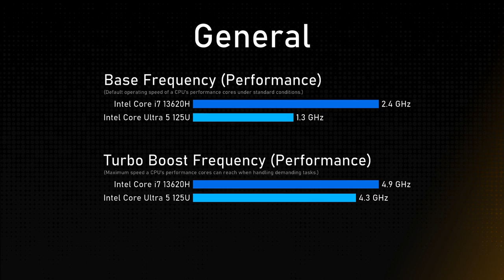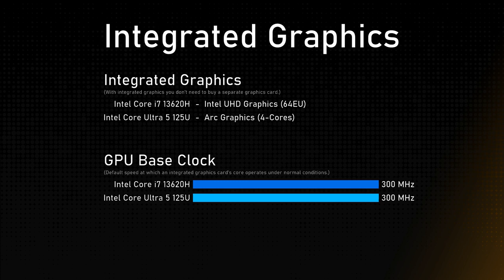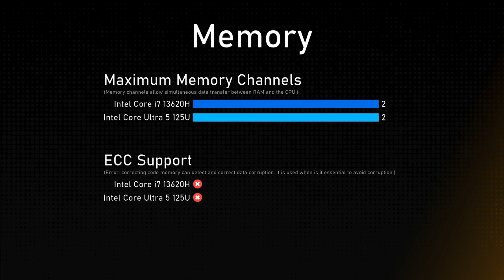Intel Core i7 13620H vs Intel Core Ultra 5 125U Comparison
This video is a processor comparison based on their different features and performance factors between Intel Core i7 13620H and Intel Core Ultra 5 125U. Intention of this video is to help choose right processor for you.

Timestamps:
Cinebench R23 - 0:00:00
Geekbench 6 - 0:00:12
General - 0:00:24
Integrated Graphics - 0:01:24
Memory - 0:01:48